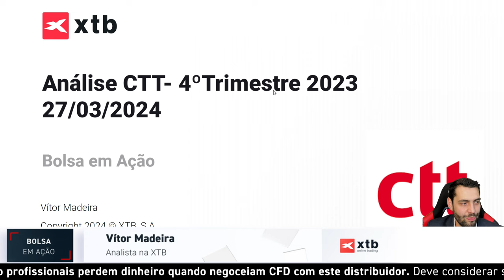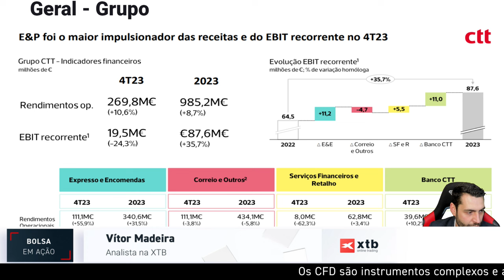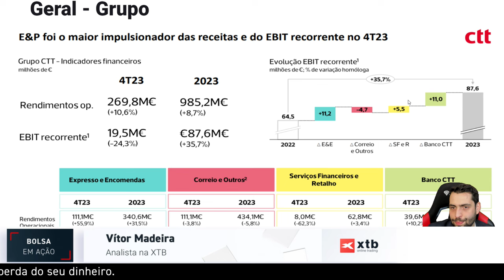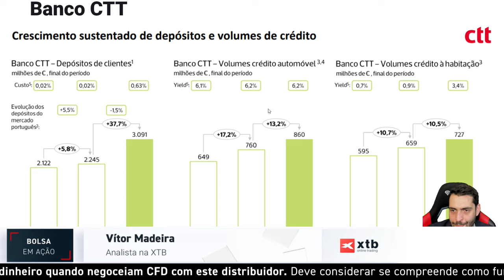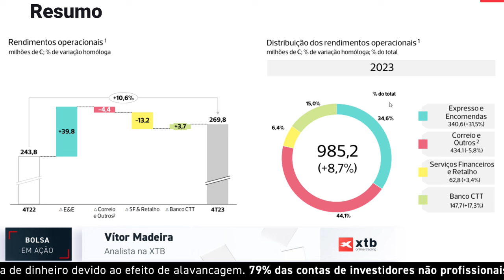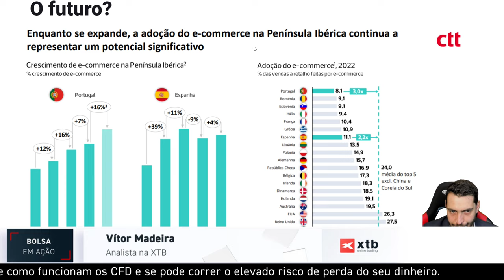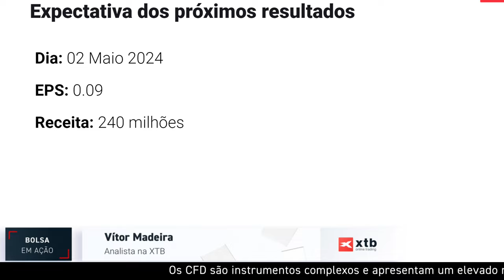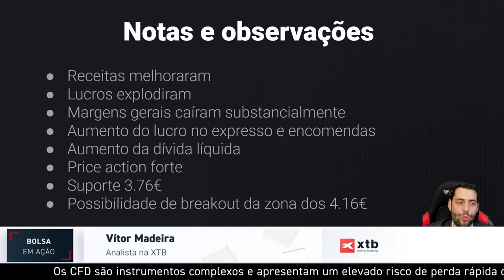BOLSA EM AÇÃO: Análise aos CTT | XTB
Nesta análise da rubrica BOLSA EM AÇÃO, o analista da XTB Vítor Madeira faz a análise ao 4º trimestre dos CTT.

Um olhar atento aos resultados das empresas que marcam o psi20 com

- Análise Fundamental
- Análise Técnica
- Análise de preço

Não perca as próximas análises!

Os investimentos em instrumentos financeiros apresentam um risco elevado.